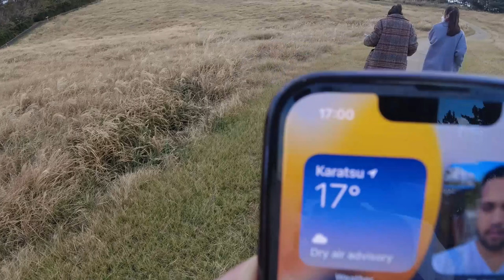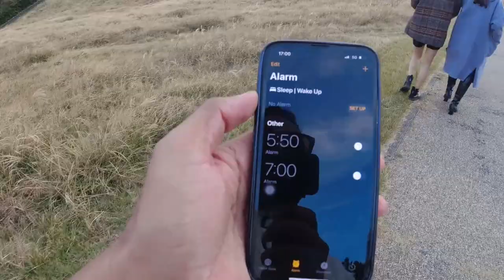zwinger palace in japan Germany Base || Bulit in 1709 || saga karatsu || indian living in japan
zwinger palace in japan Germany Base
saga kenn
karatsu
beaches